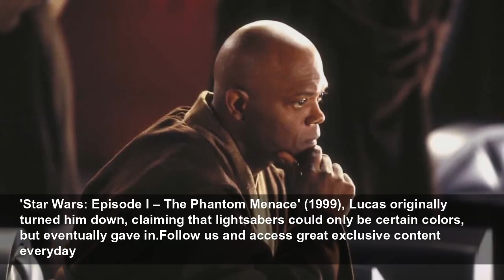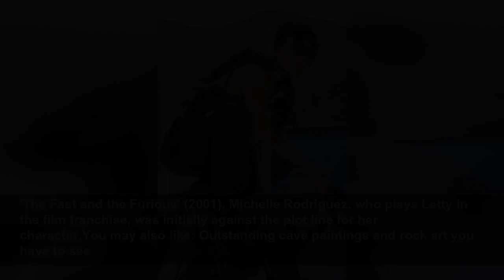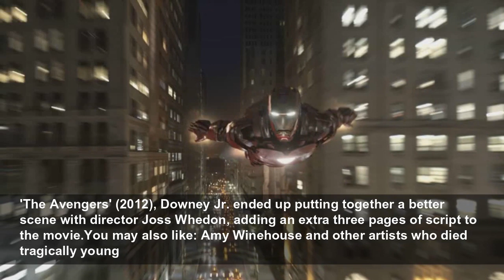Demanding actors who changed how movies turned out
Actors can be hard to please and are often unhappy with various aspects of a particular production, script, or character. In some cases, they even end up insisting that something be changed until thei...
StarsInsider
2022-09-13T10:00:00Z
Demanding actors who changed how movies turned out, Actors can be hard to please and are often unhappy with various aspects of a particular production, script, or character. In some cases, they even end up insisting that something be changed until directors eventually give in to keep them...
'Star Wars: Episode I – The Phantom Menace' (1999), Samuel L. Jackson, who plays Mace Windu, noticed that it was hard to identify himself among the many Jedi present during the Battle of Geonosis.Follow us and access great exclusive content everyday
'Star Wars: Episode I – The Phantom Menace' (1999), He asked creator George Lucas if he could have a purple lightsaber to make himself stick out more.You may also like: No man's land: Earth's untouched places
'Star Wars: Episode I – The Phantom Menace' (1999), Lucas originally turned him down, claiming that lightsabers could only be certain colors, but eventually gave in.Follow us and access great exclusive content everyday
'Snakes on a Plane' (2006), Another Samuel L. Jackson demand that sparked a change occurred with 'Snakes on a Plane.'You may also like: Travel destinations you should make an effort to see
'Snakes on a Plane' (2006), When film executives wanted to change the name to 'Pacific Air Flight 121,' Jackson intervened and convinced them to leave it as 'Snakes on a Plane.'He also convinced the studio to add more violence and bump the movie up to an R rating.Follow us and access great...
'Shrek' (2001), When actor Chris Farley (the original voice of Shrek) died, Mike Myers took over the role. After a good amount of the movie had already been animated, Myers demanded that Shrek speak with a Scottish accent.You may also like: Celebs reveal the stories behind their stage names
'Shrek' (2001), It cost the production between US$4 and $5 million to rework, but DreamWorks executive Jeffrey Katzenberg gave in.Follow us and access great exclusive content everyday
'The Fast and the Furious' (2001), Michelle Rodriguez, who plays Letty in the film franchise, was initially against the plot line for her character.You may also like: Outstanding cave paintings and rock art you have to see
'The Fast and the Furious' (2001), Letty was supposed to cheat on her boyfriend, but Rodriguez took a moral stance against it.Follow us and access great exclusive content everyday
'The Fast and the Furious' (2001), After threatening to quit the film and gaining support from co-star Vin Diesel, director Rob Cohen allowed the change.You may also like: The funniest historical mistakes in TV and film
'Clash of the Titans' (2010), Director Louis Leterrier wanted to make Bubo the clockwork owl (famously having appeared in the 1981 original film) a significant part of his 2010 remake.Follow us and access great exclusive content everyday
'Clash of the Titans' (2010), The only problem was that Sam Worthington absolutely hated the owl and complained to no end about it. Eventually, Leterrier got fed up and minimized the owl's appearance in the film. You may also like: The mysterious prehistoric city built on a coral reef
'The Avengers' (2012), Robert Downey Jr., who plays Iron Man in the film, was unimpressed by the original ending.After the near defeat of the Chitauri at the end of the movie, Tony Stark was supposed to just say, "What's next?," and then the credits would roll.Follow us and access great exclusive...
'The Avengers' (2012), Downey Jr. ended up putting together a better scene with director Joss Whedon, adding an extra three pages of script to the movie.You may also like: Amy Winehouse and other artists who died tragically young
'The Hunger Games' (2012), In the novels, Buttercup the cat is described as "hideous-looking" and is supposed to be yellow and dirty.Follow us and access great exclusive content everyday
'The Hunger Games' (2012), The cat that played Buttercup in the first movie was black and white, prompting fans and author Suzanne Collins to complain.You may also like: Famous movies you didn't know had sequels
'The Hunger Games' (2012), The studio ended up recasting the cat to one that looked more similar to Buttercup's description in the books.Follow us and access great exclusive content everyday
'Gone Girl' (2014), Ben Affleck was supposed to wear a New York Yankees baseball cap to hide his identity during several scenes in the movie.You may also like: Hollywood stars and their first R-rated movies
'Gone Girl' (2014), The Red Sox fan refused, claiming his